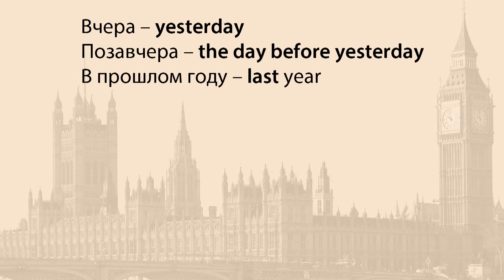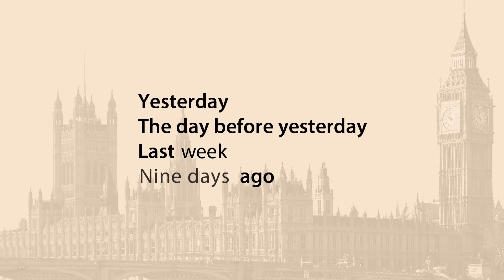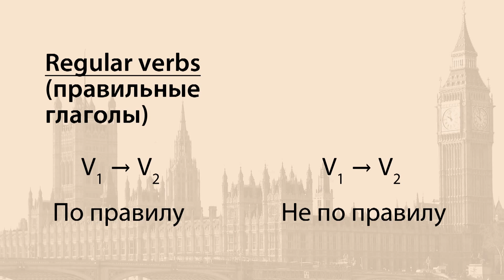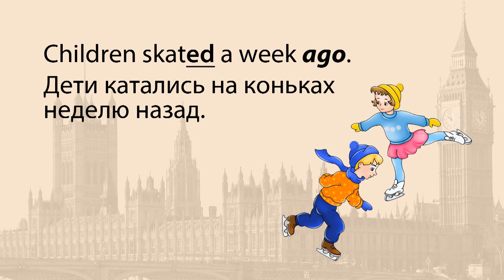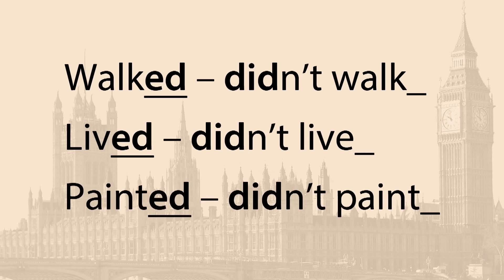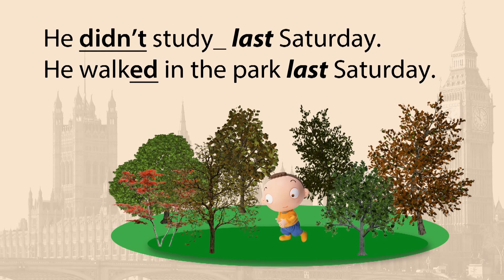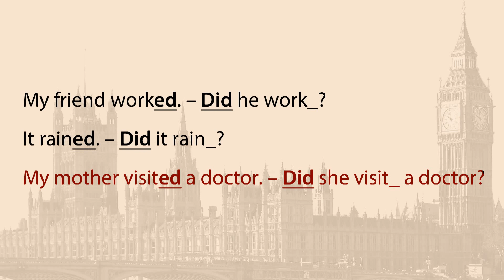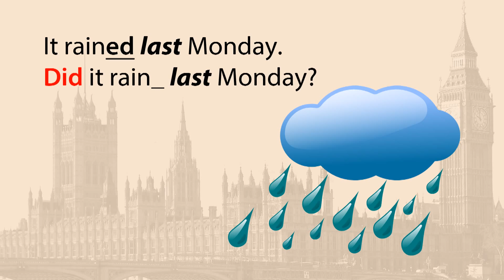Простое прошедшее время The Past Simple Tense – правильные глаголы. Видеоурок по английскому языку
В жизни происходит много интересных событий, о которых приятно вспоминать… Если вы захотите рассказать о том, что с вами было, на английском языке, для этого вам понадобится использовать простое прошедшее время(Past Simple Tense). Об этом грамматическом времени, о том, как его образовывать и употреблять, а также о том, что такое правильные глаголы, вы и узнаете на этом уроке.